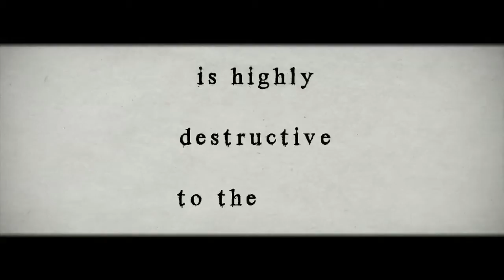Metabolic Balance at The Health Equation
Mr Gerry Gajadharsingh DO, Osteopath/Diagnostic Consultant-Complementary Medicine at The Health Equation talks about Metabolic Balance a fantastic individualised nutritional programme developed in Germany by Dr Wolf Funfack.